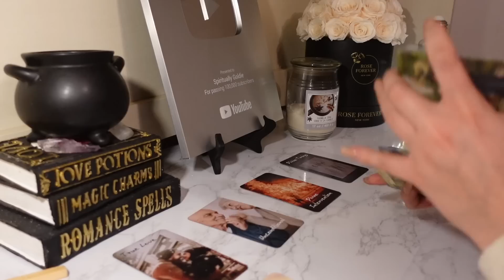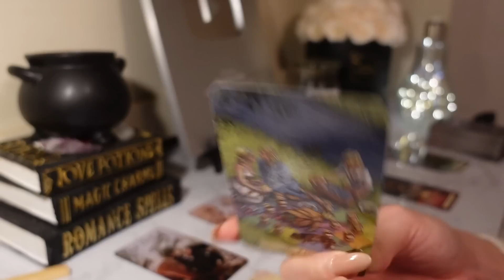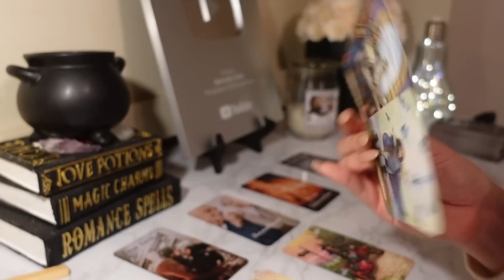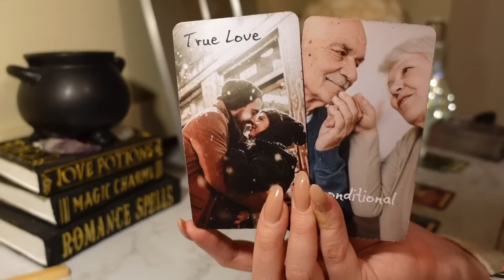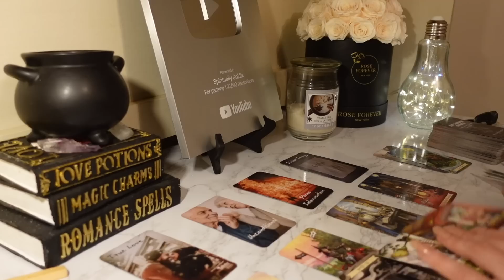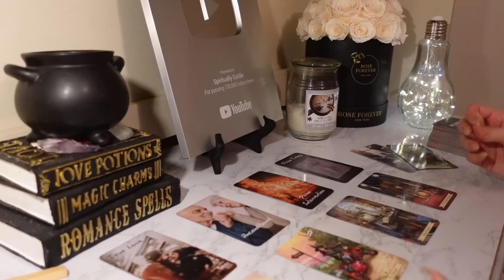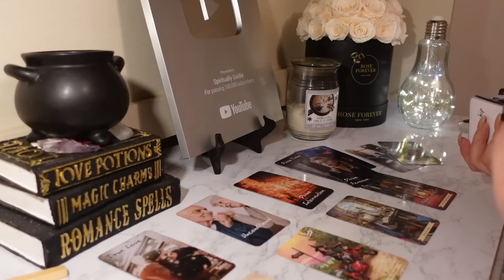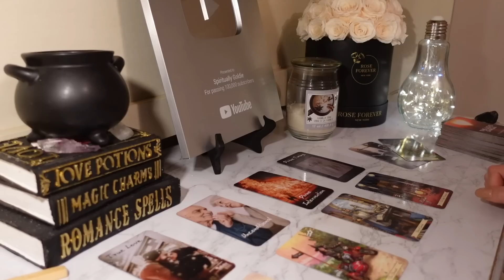♌️Leo, POV They’re Falling In LOVE With A Leo 😏❤️‍🔥 March 2023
This reading is for Leo Sun, Moon & Rising signs!